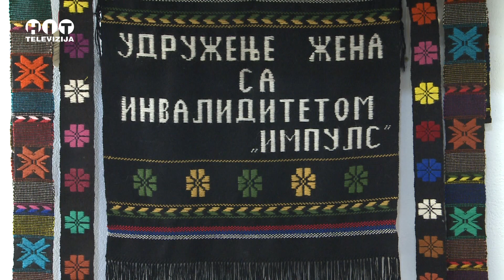Bijeljina - Aktivne zene sa invaliditetom - Hit Televizija Brcko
Aktivne zene sa invaliditetom - Bijeljina - Hit televizija Brcko